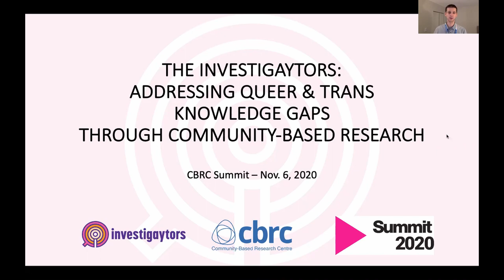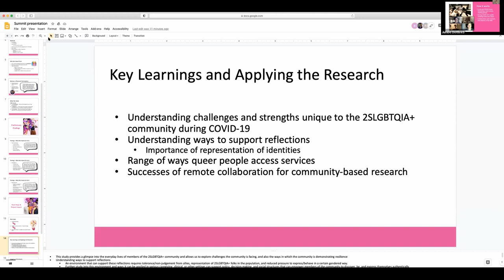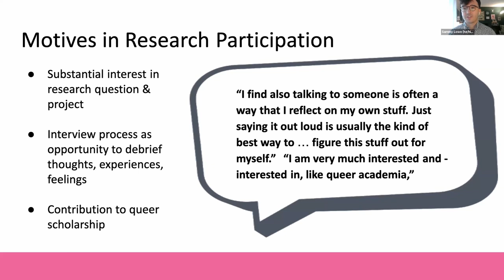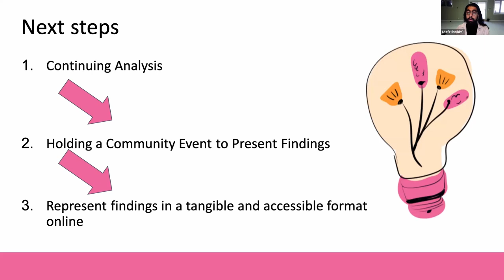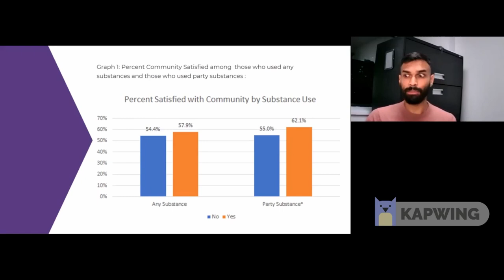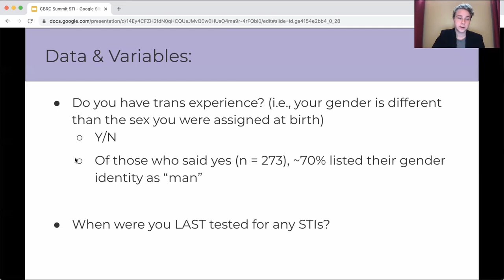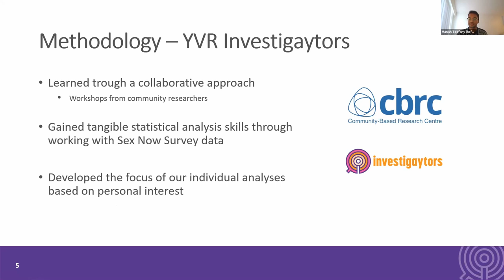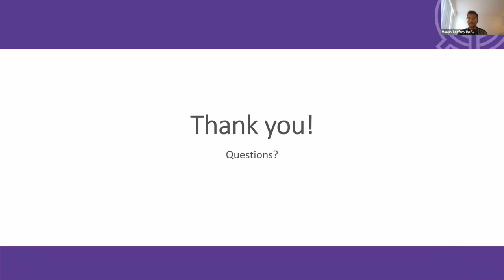The Investigaytors: Addressing Queer and Trans Knowledge Gaps through Community-Based Research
The Investigaytors program is a participatory, community-based, capacity-building intervention for young queer people who are interested in health research. By participating in every step of the research process, program participants gain tangible research skills, learn about queer health, and connect with other queer people. Importantly, there is no academic or educational requirement for participating in the program, and participation is not limited to those currently or formerly engaged in post-secondary education. This panel will showcase the breadth of work led by local teams across the country and feature quantitative and qualitative results from analyses conducted by Investigaytors participants in Vancouver, Edmonton, and Toronto. Results will be presented from quantitative analyses of Sex Now 2019 data conducted in R across Investigaytors programs and qualitative research on gender identity and expression led by the Edmonton Investigaytors.

Ben Klassen (CBRC), Brynn Day, Sammy Lowe, Rachel Lallouz & Shafir Walji (Edmonton Investigaytors), Gavin Bejaimal & Brennan Snow (Toronto Investigaytors), Manish Toofany (Vancouver Investigaytors)

Le programme Investigaytors est une intervention participative, communautaire et de renforcement des capacités pour les jeunes personnes queer qui s’intéressent à la recherche en santé. En participant à chaque étape du processus de recherche, les participant.e.s au programme acquièrent des compétences concrètes en matière de recherche, apprennent à connaître la santé des personnes queer et tissent des liens avec d’autres personnes queer. Il est important de noter qu’il n’y a aucune exigence scolaire ou éducative pour participer au programme, et que la participation n’est pas limitée à ceux ou celles qui font ou ont fait des études post-secondaires. Ce panel présentera l’étendue des travaux menés par des équipes locales dans tout le pays et présentera les résultats quantitatifs et qualitatifs des analyses menées par les participant.e.s du programme Investigaytors à Vancouver, à Edmonton et àToronto. Les résultats seront présentés à partir d’analyses quantitatives des données du sondage Sexe au présent 2019 menées en R dans tous les programmes Investigaytors et de recherches qualitatives sur l’identité et l’expression sexuelles menées par les Investigaytors d’Edmonton.

Ben Klassen (CBRC), Brynn Day, Sammy Lowe, Rachel Lallouz et Shafir Walji (Edmonton Investigaytors), Gavin Bejaimal et Brennan Snow (Toronto Investigaytors), Manish Toofany (Vancouver Investigaytors)